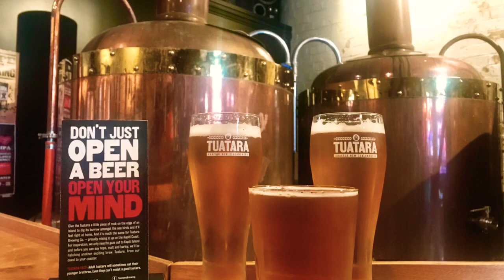Way to Wellington # must watch # New Zealand life in New Zealand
Out for fun with friends... App ka kya hoga